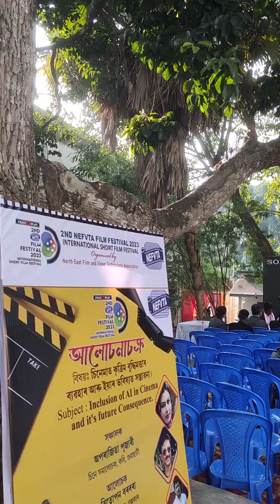2nd NEFVTA International Short Film Festival 2023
2nd NEFVTA ( North East Film & Video Technicians’ Association) International Short Film Festival 2023, was held 24th and 25th December 2023 at Jyoti Chitraban Film Studio, Kahilipara, Guwahati, Assam, India

Great to visit NEFVTA short film festival on 25th December, Amazing experience.
Kudos to entire TEAM of NEFVTA Film Festival.

Watched Keshab Jyoti Nath's "Destiny" নিয়তি (Assamese Short Film), UNSPOKEN
( Assamese Short Film) Written and directed by Uday Bhashkar Patar.
Watched Nidheya Suresh 's "Rose Garden" heartwarming short film, Awesome performances by Kankana Chakraborty and Ria Patel.

Enjoyed watching MALTI , Brilliant short, silent film without dialogues,
Kankana Chakraborty as Malti Outstanding, Expressions fantastic.
Take a bow Mrunal Mestri and TEAM, amazing work .
Proud of you Kankana , Keep shining.

( Bidyut Chakraborty Award ( Best Director ) Mrunal Mestri for MALTI )
( NEFVTA Best Actor Award ( Female ) Kankana Chakraborty  for Rose Garden & MALTI )

Watched " The Old Man's Ode"  Screening at NEFVTA Film Festival , Written and Directed by Saurav Roy, Loved this short film, Great story, performance, cinematography ( Gourav Roy) awesome.

( NEFVTA Best Editor Award Gourav Roy  for The Old Man's Ode )